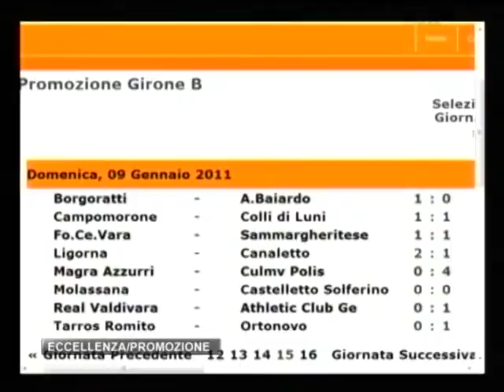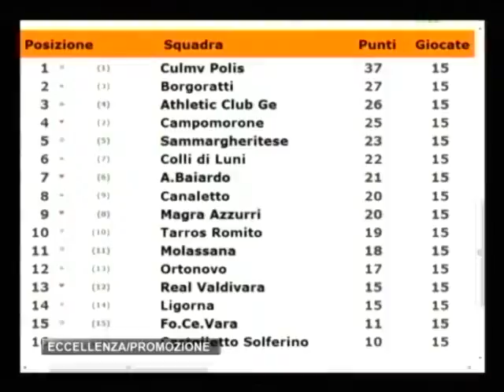Eccellenza/Promozione, puntata di martedì 11/01, Terza Parte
Eccellenza/Promozione, puntata di martedì 11/01, conduce Gabriele Ingraffia, ospite Danilo Sanguineti. Immagini di Rapallo-Cairese, Sestri Levante-Veloce, Vallesturla-Pontedecimo (Eccellenza), FoCe Vara-Sammargheritese (Promozione).